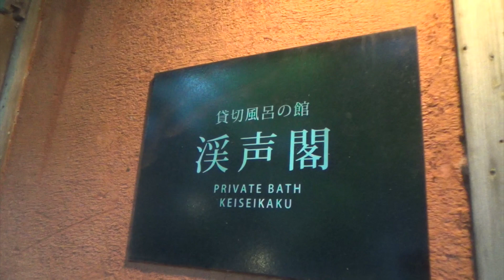旅館寿亭③/4(湯の山温泉)貸切風呂の館「渓声閣」「寿楽」の湯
豊かな自然に囲まれた、山間の隠れ家的な老舗宿。広い敷地に日本庭園を有し、四季の移り変わりが楽しめる。

貸切風呂の館「渓声閣」。
肌触りの良い陶器の浴槽を配した「寿楽」の湯。

It is surrounded by rich nature, mountain hideaway long-established inn. There has a Japanese garden in a wide site, enjoy the four seasons.

Private bath mansion "Keiseikaku".
Hot springs "Jyuraku" feels good pottery tub.

Date：2015.6.xx
Shooting point：Yunoyama Onsen
Recorded by SONY HDR-CX390